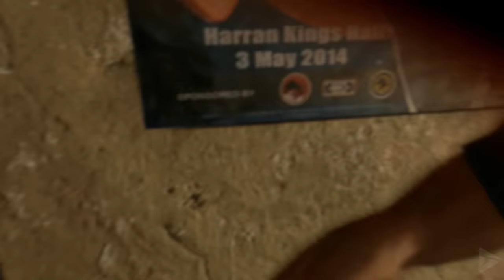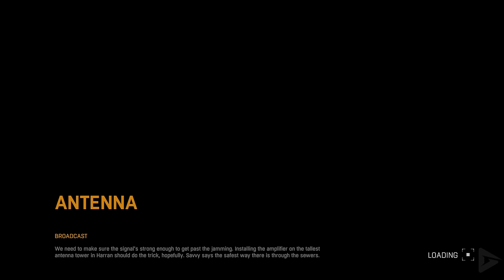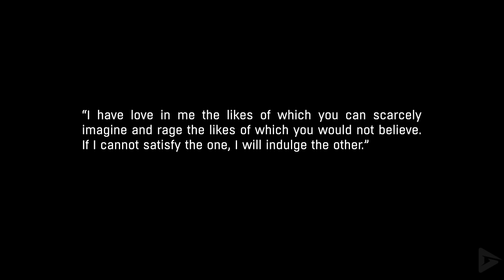DYING LIGHT Full Gameplay Walkthrough / No Commentary【FULL GAME】4K Ultra HD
DYING LIGHT Full Gameplay Walkthrough / No Commentary【FULL GAME】4K Ultra HD includes the full story, ending and final boss of the game. The game was played, recorded and edited by Gamer’s Little Playground team. We recorded the game in 4K 60FPS on Steam PC. In short, the video includes the full game, ending and all story related scenes. The video includes the ending, full story, all cutscenes, final boss, all bosses, no commentary, all missions and all cinematics.

🌟 DESCRIPTION🌟

Dying Light is a 2015 survival horror video game developed by Techland and published by Warner Bros. Interactive Entertainment. The game's story follows an undercover agent named Kyle Crane who is sent to infiltrate a quarantine zone in a fictional Middle Eastern city called Harran. It features an enemy-infested, open-world city with a dynamic day–night cycle, in which zombies are slow and clumsy during daytime but become extremely aggressive at night. The gameplay is focused on weapons-based combat and parkour, allowing players to choose fight or flight when presented with dangers. The game also features an asymmetrical multiplayer mode (originally set to be a pre-order bonus), and a four-player co-operative multiplayer mode.

Timestamps
00:00 Intro
04:11 Mission 01: Awakening
27:16 Mission 02: First Assignment
48:44 Mission 03: Air Drop
01:02:59 Mission 04: Pact with Rais
01:50:48 Mission 05: Siblings
02:33:48 Mission 06: The Pit
03:10:12 Mission 07: The Saviors
03:36:55 Mission 08: Higher Education
03:42:18 Mission 09: Public Face
04:02:32 Mission 10: Rendezvous at the Museum
04:41:02 Mission 11: Broadcast
05:07:14 Mission 12: The Clinic
05:25:36 Mission 13: Extraction
05:48:00 The Following DLC
05:49:31 Mission 01: The Way Out
05:57:21 Mission 02: Kaan & Able
06:04:12 Mission 03: Gaining Credence
06:12:59 Mission 04: Stranger in a Strange Land
07:24:35 Mission 05: The Gathering
07:46:05 Mission 06: Anomalies
07:57:42 Mission 07: Vanitas
08:05:24 Mission 08: An Unfinished Story
08:17:21 Mission 09: The Fate of the Fool
08:24:14 Mission 10: At the End of the Tunnel
08:35:38 Mission 11: The Following

🎥 MOVIE LIBRARY 🎥

📱 SOCIAL MEDIAS 📱